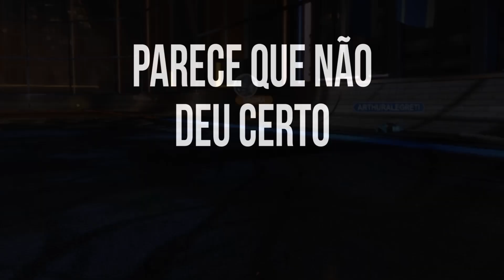Me preparando para o Campeonato dos Youtubers - Rocket League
Cheguei a conclusão que seria uma boa ideia dar uma treinada pro campeonato dos Youtubers, já que tenho jogado pouco Rocket League ultimamente.
Aqui começa uma saga que eu não sinto vergonha de terminar!

Espero do fundo do coração que vocês tenham gostado!
Um abraço do Majow.

Qualquer dúvida ou sugestão deixem comentário!

▼ MÚSICA: Mr FijiWiji & Direct - Tomorrow (feat. Matt Van & Holly Drummond) [Monstercat Release]